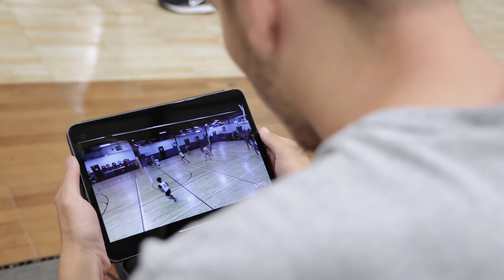Mass Commanders x Veo | How video analysis can improve your basketball team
The Mass Commanders/ICE Basketball program is all about development and learning the game.

Veo caught up with co-directors Rudy Crichlow, Jr. and Markus Potyranski to hear how they have used Veo to help the players and reach their goals.